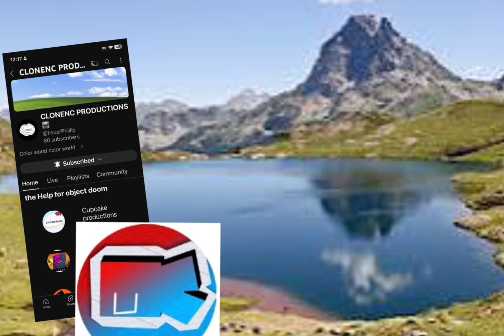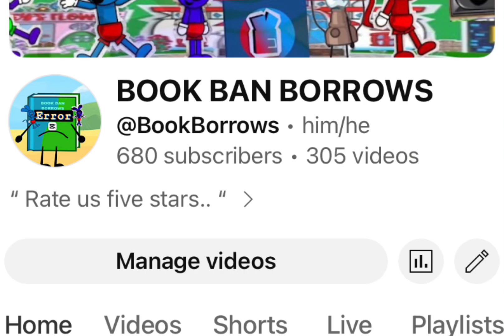Clono-Vision chapter 3:Access Granted.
0:00 “ Clono-Vision Rewritten “
2:42 “ BFDI-IRL 1A:Breaking the fourth wall “
2:49 “ Im back! “
2:55 “ Books random adventures! “
3:02 “ Takeover. “